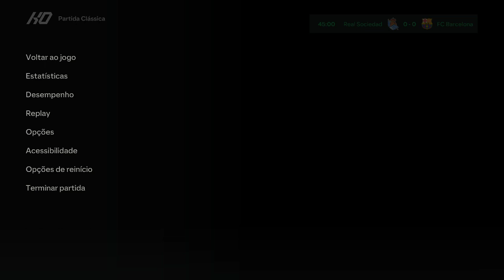Real Sociedad x Barcelona - Jogo Amistoso - EA FC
Simulei Real Sociedad x Barcelona em um jogo amistoso - EA FC
Estádio Reale Arena

Jogo disputado e equilibrado, buscaram o empate no último lance da partida e evitaram a derrota...
Simulação a pedido de um inscrito